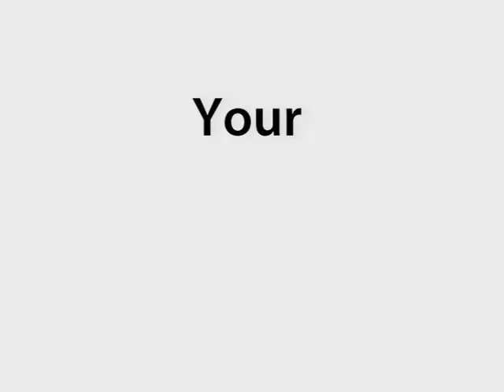Coke Music -- Coming 1st March 2008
Emerging artists program - coming soon.